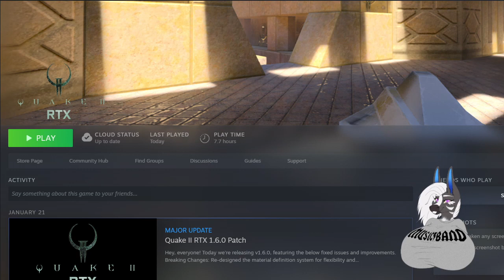Game-ying Mom - Quake 2 Unit 3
We continue our journey deeper into Quake 2
This time Mom Vee (Also known as "me" ;D) will try to survive the unit 3 of Quake 2, hopefully without getting lacerated too much!

Several mistakes were made, and I decided to start adding text and captions into some scenes to make the play seem a bit less stiff, hope you'll enjoy it!
Also, made myself a bit bigger so you can enjoy the fullt detail of my... avatar! ;3
And as always, I'm always happy to take criticism and advice on how to improve my videos!

And remember, touch grass and eat ass ;3